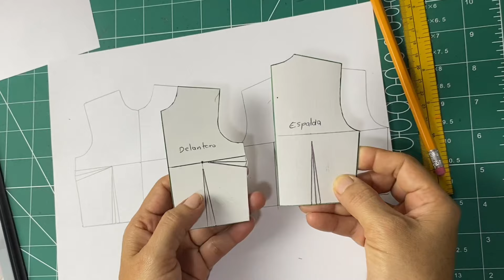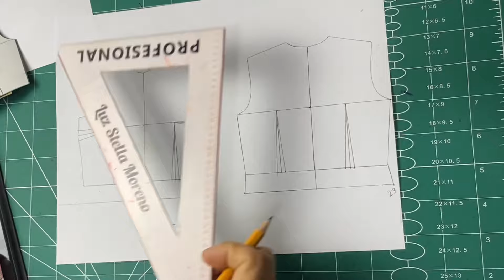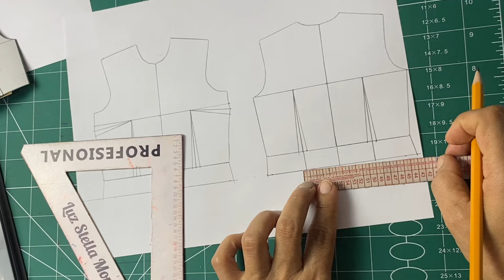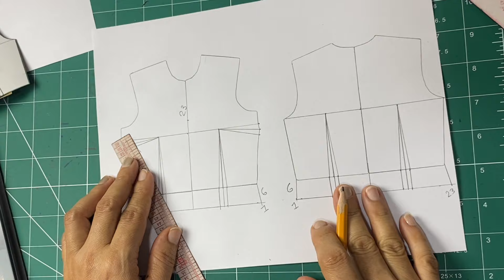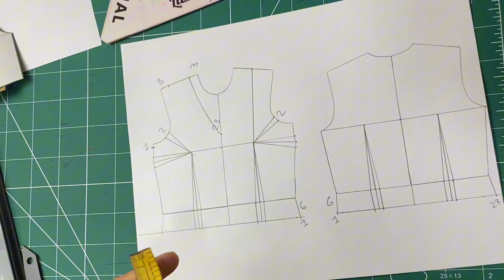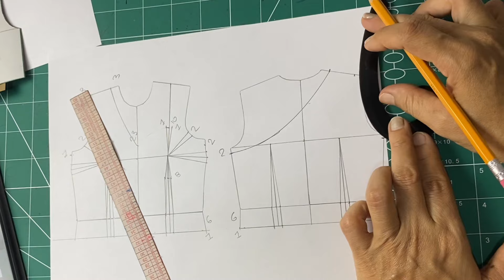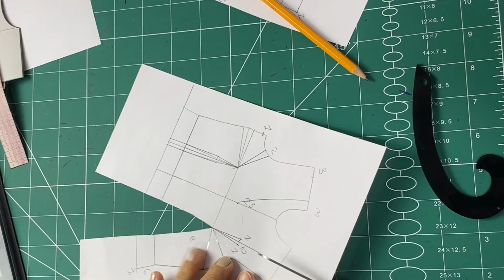Chaleco asimétrico patrón